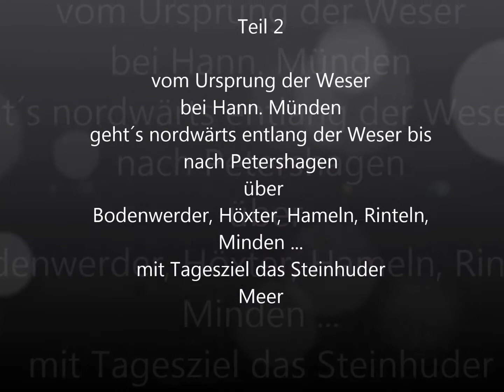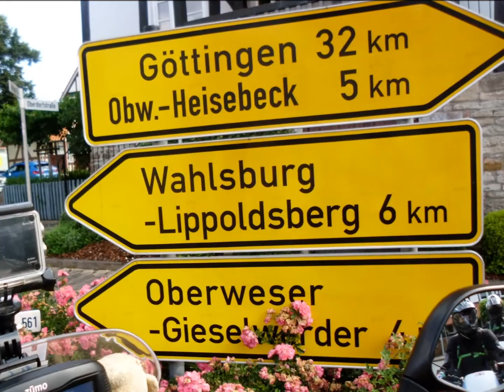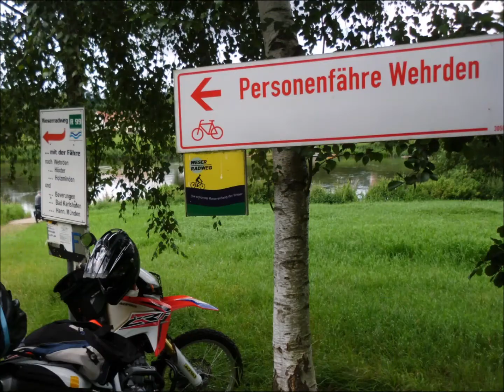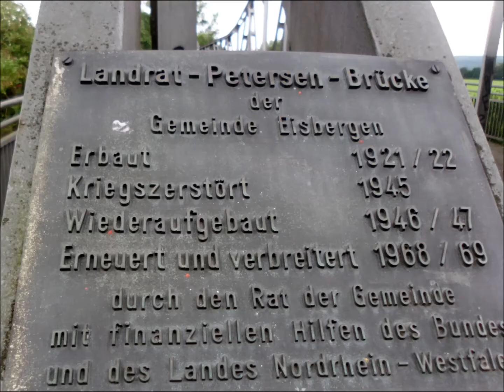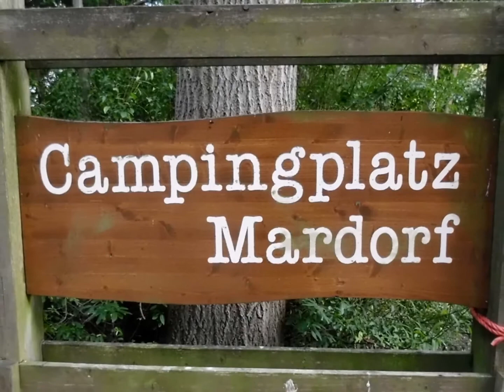Honda 250 ccm Enduro Reisebericht Rund um Südniedersachsen - Weser - Aller - Oker | Teil 2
Teil 2: immer ´gen Norden entlang der Weser ...
Bad Karlshafen, Höxter, Tonenburg, Bodenwerder, Emmerthal, Hameln, Rinteln, Minden, Petershagen ... mit Tagesziel das Steinhuder Meer

Teil 1: vom Harz bis in die Drei-Flüsse-Stadt Hannoversch Münden.
Auf kleinsten Straßen und Pfaden geht es mit unseren drei 250 ´ziger Enduros über den Harz, durch das Eichsfeld, dem Seeburger See, entlang der Grenzen Niedersachsen, Thüringen, Hessen an die Werra ... mit Tagesziel Hemeln a.d. Weser

Teil 3: es geht ostwärts entlang der Leine durch die Wedemark zur Aller und zur Okermündung in Müden. Durch die Südheide erreichen wir das Tagesziel den Tankumsee in Isenbüttel/Gifhorn. Die Rückreise führt über den Elm, der Asse und dem Ostharz

Viel Freude bei unserer Reisebegleitung auf zwei Rädern mit 25 PS, kleinsten Wegen und Pfaden, entlang schöner Flüsse, Höhenzüge und Naturlandschaften ...